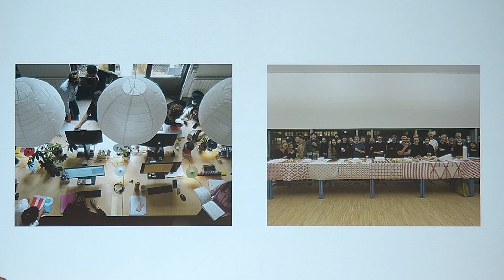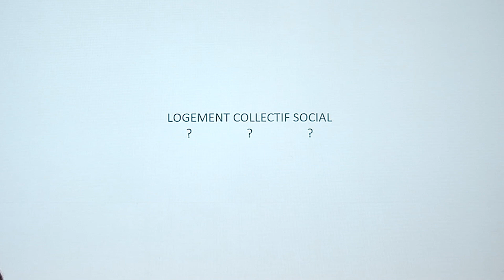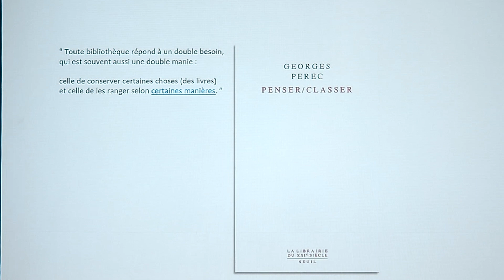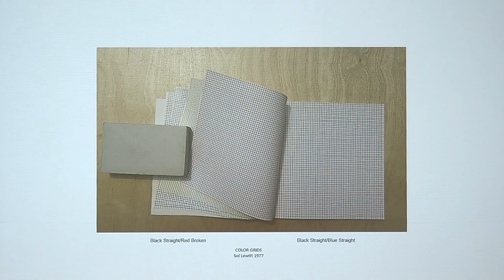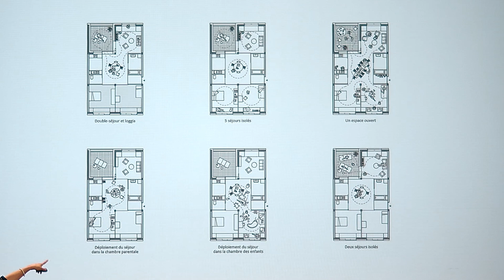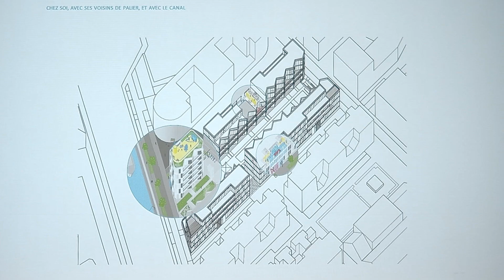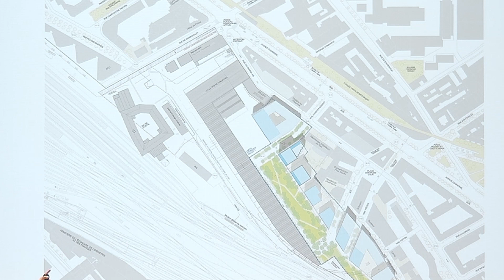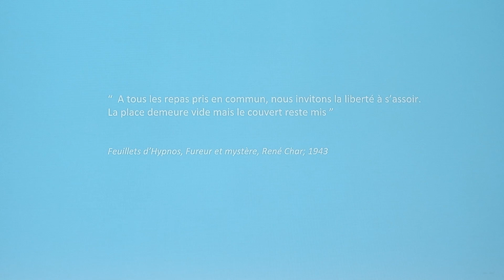AT 2023 - Vortrag von Sophie Delhay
Erleben Sie wieder den Vortrag von Sophie Delhay, der am 25. Oktober 2023 im Tollhaus von Karlsruhe im Rahmen der Architekturtage 2023 stattfand!

Sophie Delhay ist Lehrerin und Architektin. Ab 2004 unterrichtete sie in Lille, später in Nantes und Versailles. Heute ist sie Professorin für Theorie und Projektarbeit an der EPFL in Lausanne, wo sie die Fachrichtung "Habitat" koordiniert und ein Forschungslabor leitet. Im Jahr 2010 gründete sie ihre eigene Agentur in Paris.

Diese Veranstaltung wurde gefördert durch das Ministerium für Landesentwicklung und Wohnen Baden-Württemberg.

Vidéo : Julien Pétin
Bildnachweis : Jean-Baptiste Dorner